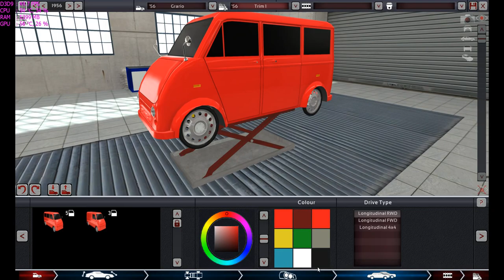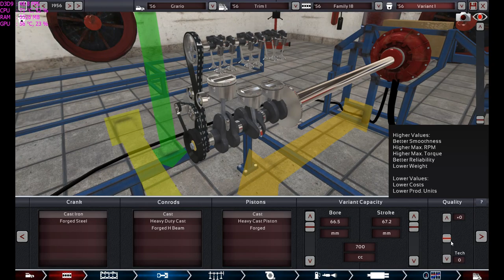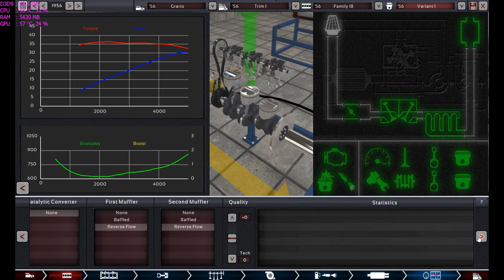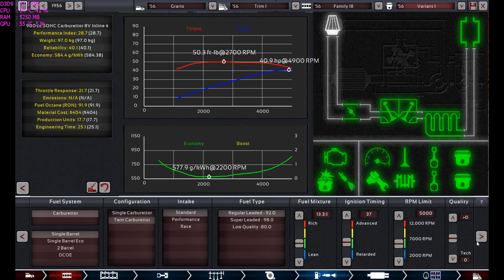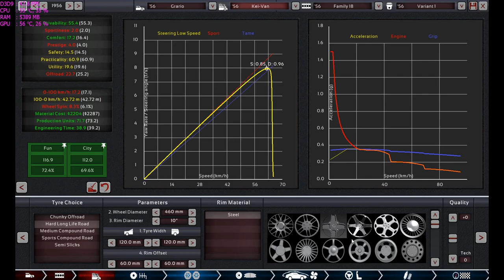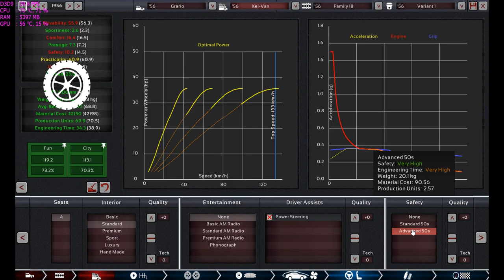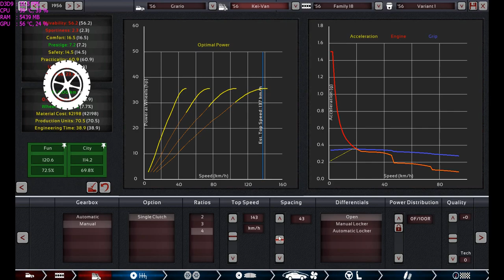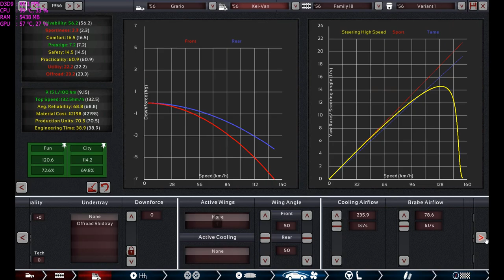Grario Kei Van Build in Automation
This is Grario Kei Van, A Hard working utility van for your daily work and heavy load use. An economical Inline 4 cylinder engine that can work all day long without any compromise.
Comfy seats with high safety rating and power steering for a comfy use.  all this is yours for just 6800 $ at your local car dealer.